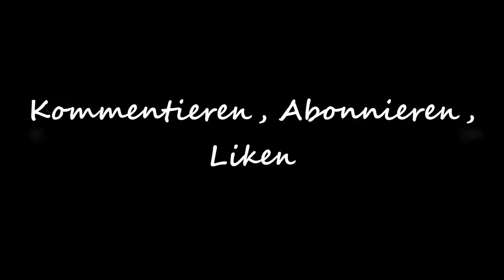⛵️ Raft (Let´s Play) deutsch #004 Die diebische Möwe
Über Raft

Überleben auf einen Floß.

Wasser soweit das Auge reicht, ein kleines Floß unter den Füßen und ein Hai, der immerzu seine Runden um dich herum kreist. Fische das Treibgut aus dem Meer, um dich über Wasser zu halten und dein kleines Floß zu einem prächtigen Hausboot auszubauen.

►Genre: Indie, Survival, Early Accsess, Abenteuer, Simulation